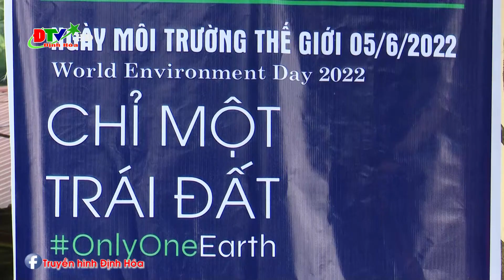Định Biên hưởng ứng ngày môi trường thế giới